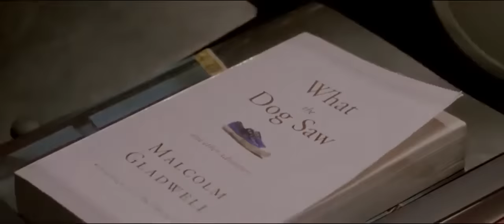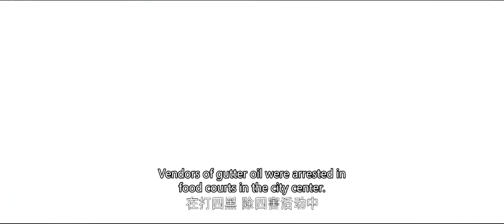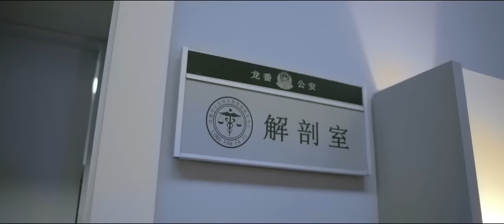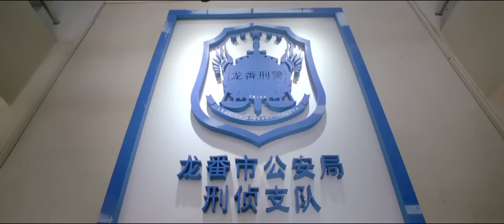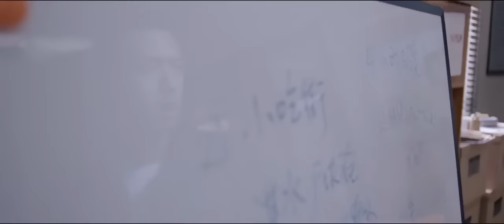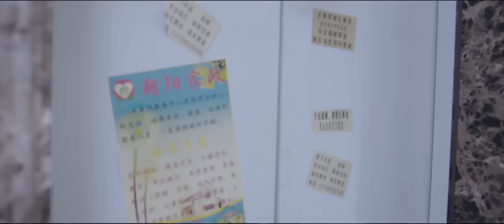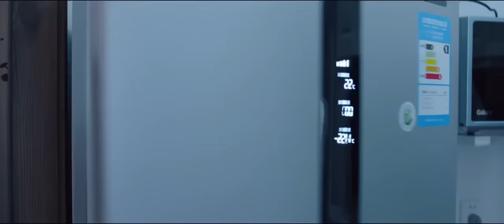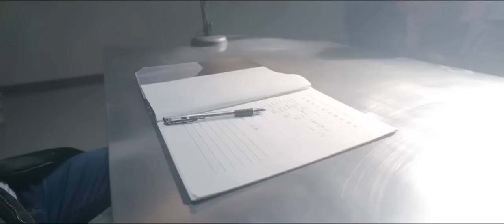【悬疑探案】 《法医秦明之杭州女子分尸案》（张若昀/李现/焦俊艳）| Caravan中文剧场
【剧情简介】
《法医秦明》改编自秦明文学作品《第十一根手指》，以法医秦明的视角展开，讲述了其与法医助理李大宝、刑警队大队长林涛组成的黄金组合携手其他警官屡破要案的故事。